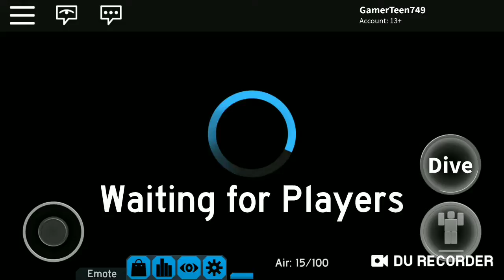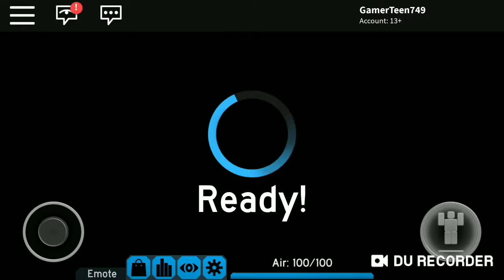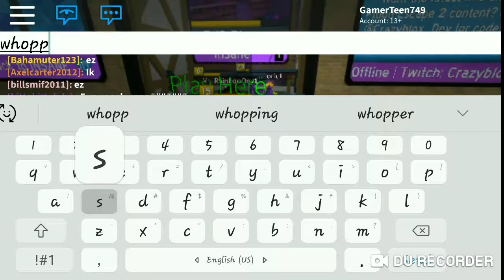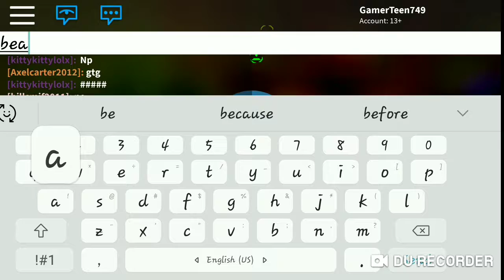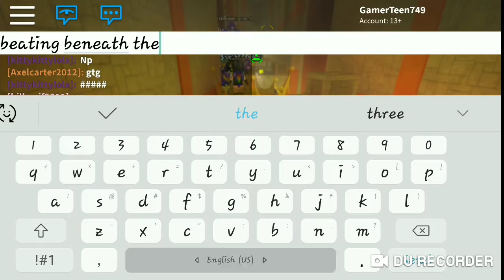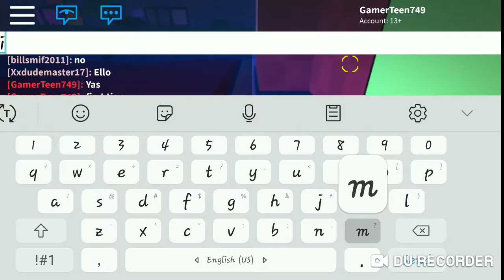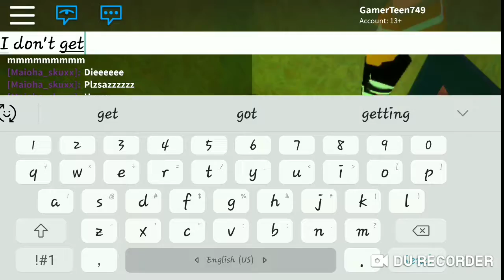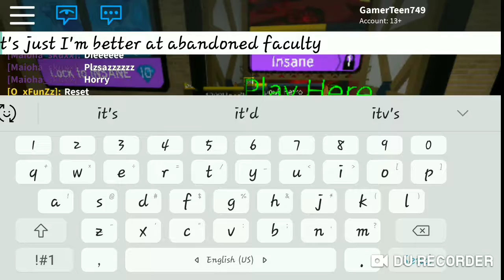FE2 | Updates + Gameplay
Updates are happening on Flood Escape 2, defenily sound effects...